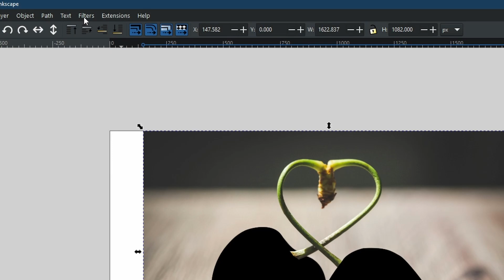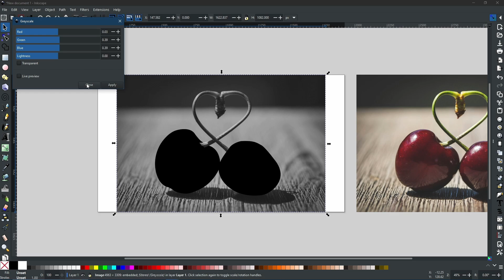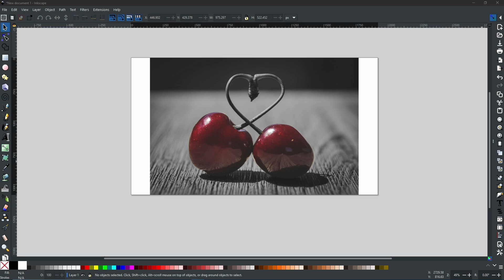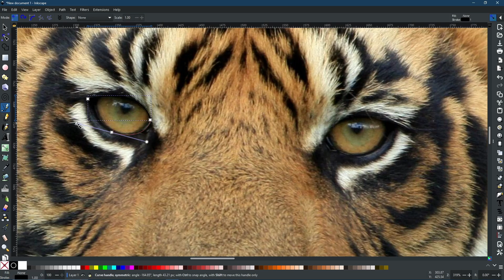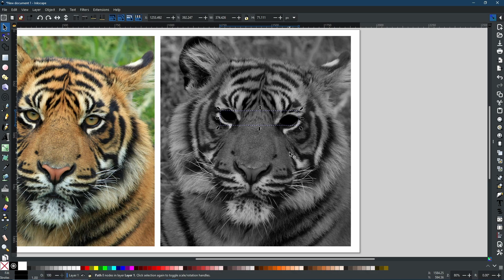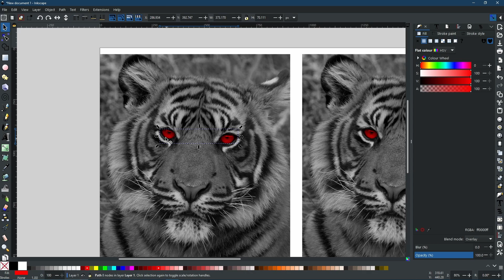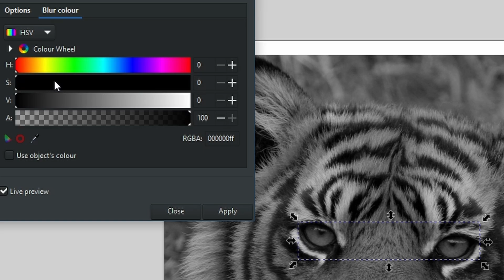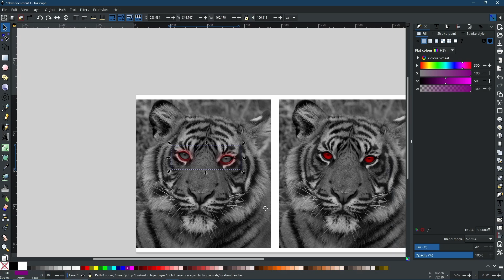How To Create HIGHLIGHTS For Your Designs In INKSCAPE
Sometimes in design, you want to visually highlight certain elements. In this week's tutorial, I will show you 3 methods that you can use to achieve this.

All you pay for is the monthly domain provider & The Free Website Guys will do the rest.

You can now become a member of the BPG channel which enables you to have Priority comments, Sneak Peaks behind the scenes, Members-Only community posts, First Look at new videos before anyone else AND a shout out at the end of each video. To join, simply hit the Join button on the channel page or follow this

Since 2023, I have already helped thousands of people with my content teaching aspiring artists how to use Inkscape. An open-source vector graphics application. Join us and See Things Differently!

BE FEATURED IN FUTURE VIDEOS

SEE THINGS DIFFERENTLY - To commission BPG with work, simply get in touch via email, phone or by visiting so we can arrange a informal chat regarding what you need.